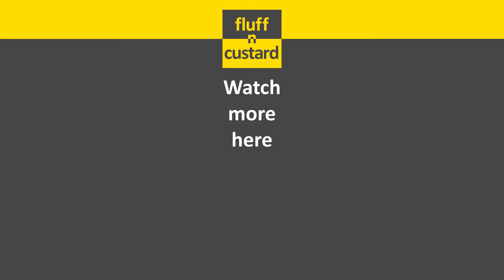Wesley Crusher Returns • Star Trek: Picard 2x10 • Clip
Clip from Star Trek: Picard (2020) - Season 2 episode 10 "Farewell".

Traveller Wesley Crusher appears to Kore Soong in 2024 to offer her a different life.

Copyright CBS/Paramount Pictures.